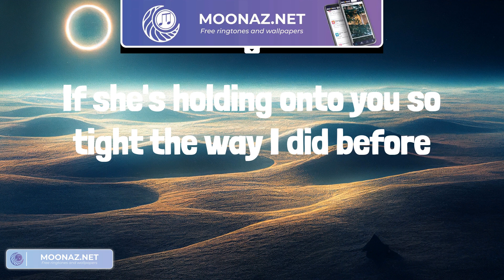Charlie Puth - We Don't Talk Anymore (Lyrics) || Fifty Fifty, Taylor Swift,... (Mix Lyrics)